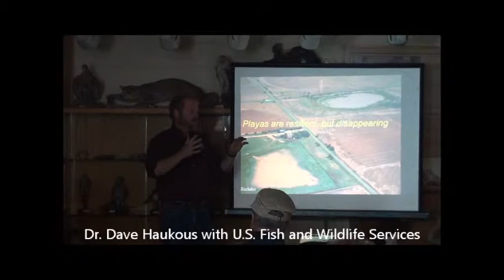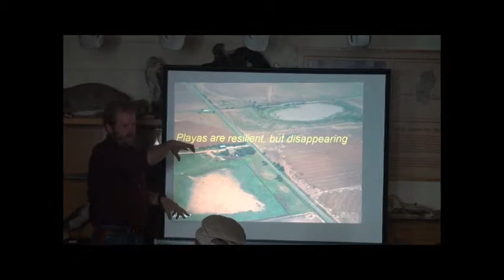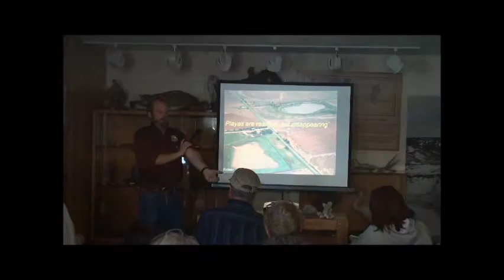Muleshoe National Wildlife Refuge 75th Anniversary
Gil Lamb Advertising's video of the 75th Anniversary celebration of the Muleshoe National Wildlife Refuge on December 14, 2010.  The Muleshoe National Wildlife Refuge is the oldest refuge in the state state of Texas.